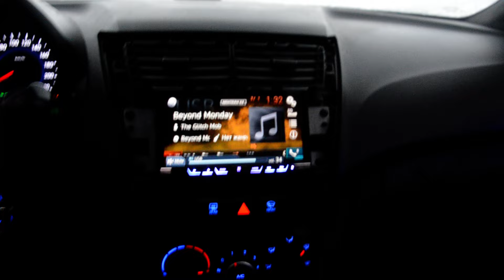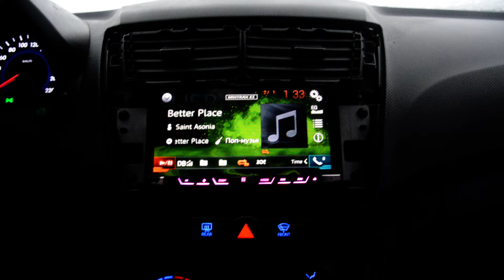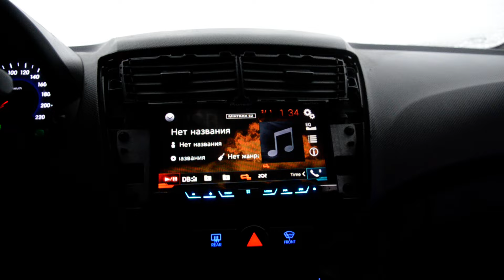Pioneer AVH-X5700BT в солярисе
Тут кстати включен сомнительный режим "MIXTRACK". Иногда угадывает )